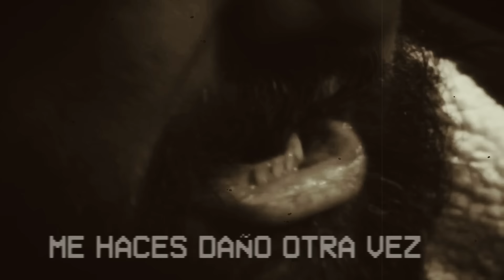LEO JIMÉNEZ "Mírate" (Vídeo lyric)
Artista: LEO JIMÉNEZ
Canción: Mírate